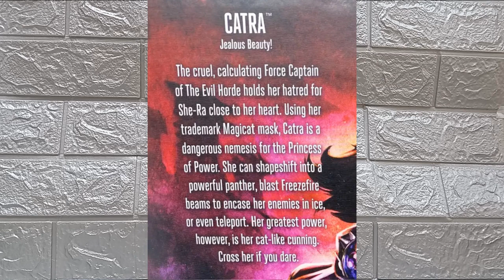ELDOR'S FIGURE FRIDAY???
Welcome all there
it's Eldor Here or The Masterversal Toyhunter
yes ah, welcome to my new Segment: Figure Friday - a mystery Theater if you will. so yes ah, just a we show case there - of a different MOTU figure each week!